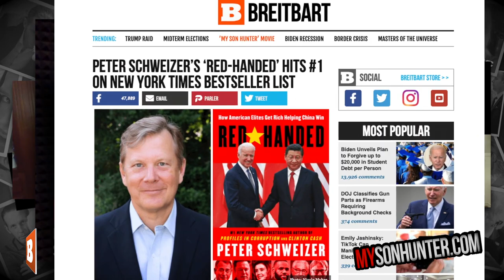Peter Schweizer: "My Son Hunter" Is "Lifted From the Pages of My Book and Turned into Flesh"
"[The movie] captures perfectly... the complexity of the Joe and Hunter Biden relationship," said Breitbart Senior Contributor, and bestselling author Peter Schweizer in an all-star panel, hosted by Truth Social Thursday to promote Breitbart's first distributed film, "My Son Hunter." Schweizer also mentioned how the film allows for his book on the Biden family's scandals to come to life.